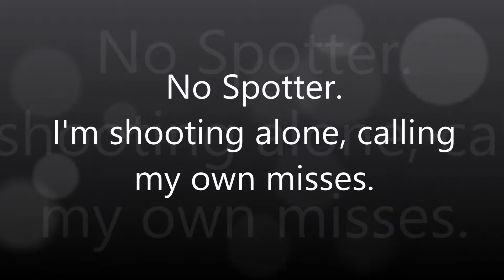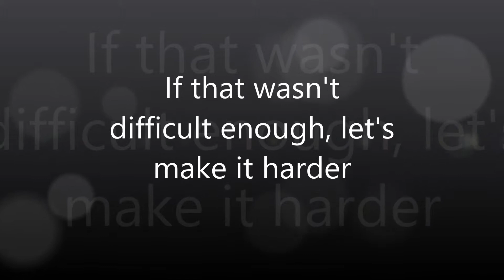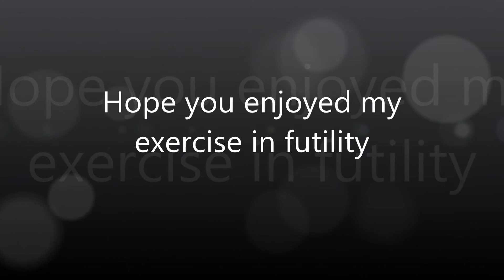Long Range Shooting in Dynamic Wind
Many people think that "adjusting the scope" so that the bullet is the right elevation is the hardest part of long range shooting, but it's not. The battle that all real long range shooters fight, is the one against the wind. I wanted to put this video out so that others could see how dynamic the wind can actually be in some places, particularly in West Texas. If you have a spotter, even gusting winds can be battled pretty well if you're "bracketing" for it. The trouble is, I don't have a spotter because he's currently overseas. I didn't originally intend to be shooting in such tricky conditions, but they changed when I was on the way to the range because of some storm systems in the area. I decided it would be a fun/frustrating exercise to test my instincts, and see if I could put some good hits on target. Most people do not realize how low the probability is for cold bore hits on targets beyond 800 yards even with a spotter, so this is definitely a test. I'm apologizing in advance for the "low quality" (size) of the target on video. This was shot through my DSLR, and with only a 400mm lens at the time, it's not a lot of magnification for the target size and distances involved. It translates to somewhere around 6-7x. The interesting part is that if you load up the high definition file, watch full screen and look carefully, you can see trace. The wind noise can be annoying, but it's there to help you realize how much the wind is changing.

The rifle I'm shooting is my custom rifle, Emily, chambered in .300 WSM. I'm shooting 190 grain Berger VLD's, and pushing them at 2,995 fps. Wind was originally in the 10-13mph range, but started changing up pretty quickly. By the end of this session, it was getting over 20 mph with some of the gusts, on top of changing direction. The target is a 12"x12" plate of AR500 steel. Keep in mind that just1 mph variation from a straight crosswind at 800 yards will equal 3.2" difference in point of impact. At 1,000 yards with a straight crosswind, just a change of 1 mph will result in 5.3" difference in point of impact. So when shooting in winds from as little as 7 mph to as high as 20 mph, this can result in differences in point of impact of as much as 6 FEET. Obviously this is in the most extreme condition, but just remember that I'm shooting at a target that for all practical purposes is 1 moa at 1,000 yards and the wind is gusting and changing direction. If you also look at the telephone poles and other things around, you can see how heavy the mirage is. Imagine trying to see a 12" target at even 16-20x, instead of just 7x. There's plenty of misses in this video, and that's the whole point of the video. You have to learn from your misses, and let the misses tell you as much as possible. I also have a new FFP spotting scope that I'm going to be trying to shoot some video through. It'll look visually better, and tell everybody more from the mirage I'll be able to see in the video.

I hope this enlightens some people about what real field conditions can look like, and how difficult it can be to shoot long range. For you fellas watching this video that get to shoot in "no wind" and 3 mph conditions, I definitely envy you sometimes. Questions and comments are not only welcome, but appreciated. I hope ya'll enjoy.